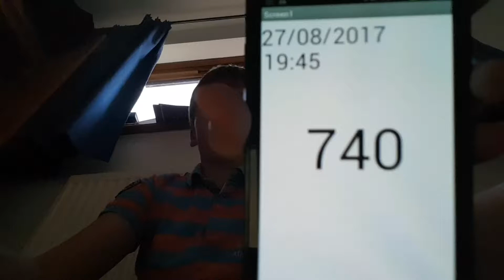Aaron Drinks Water #740